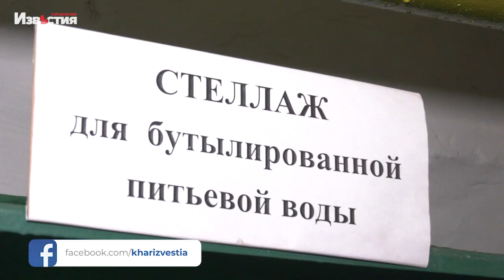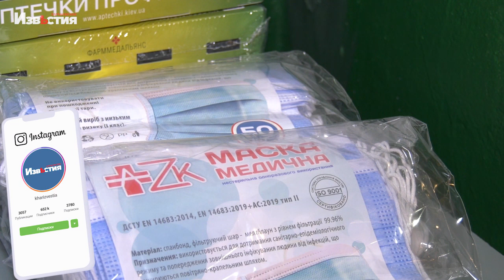В каком состоянии находятся в Харькове бомбоубежища